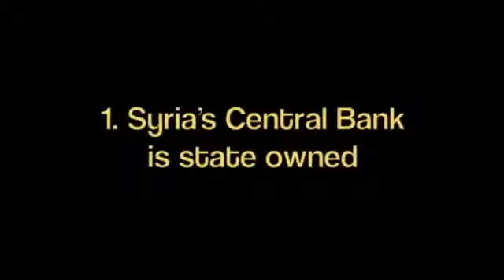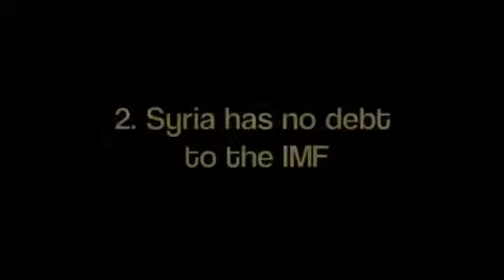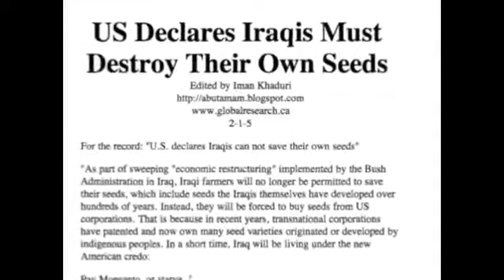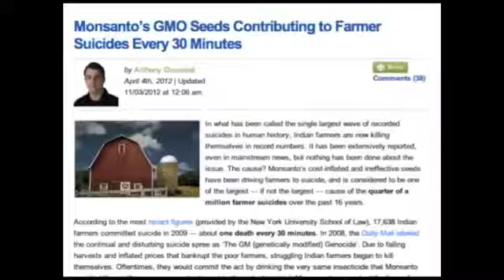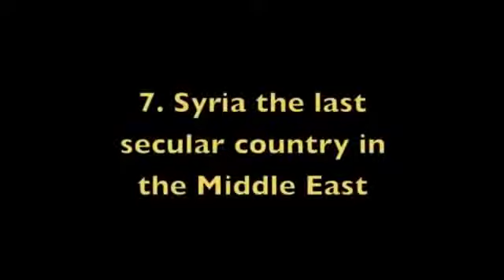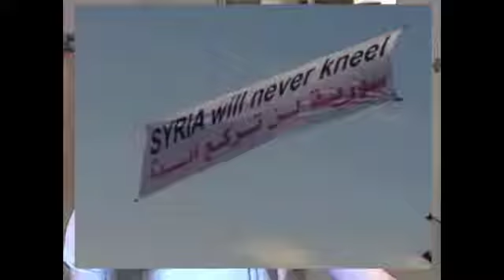SYRIA EXPLAiNED BY SYRIAN GIRL YOUTUBER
SYRIA EXPLAiNED BY SYRIAN GIRL